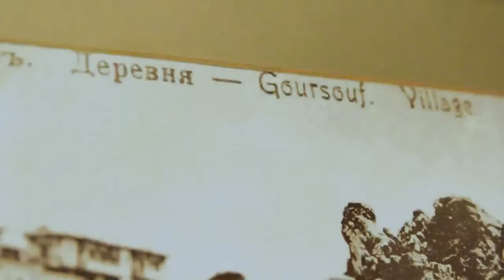Gurzuf for friends